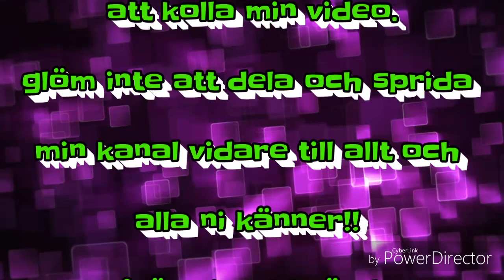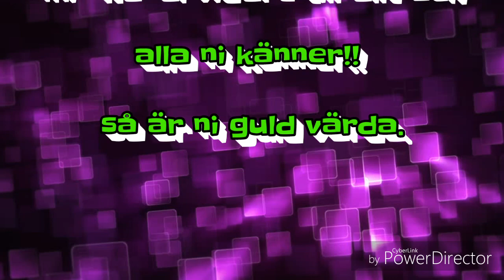Promenad || GLAD OCH BESVIKEN!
Tog mig en skogs promenad denna torsdag eftermiddag i skogen en sväng.

BESVIKEN FÖR:
att jag har fått veta att ingen vill eller kanske kan bli med på green day konsär i sommar vilket är väldigt tråkigt.

GLAD FÖR:
att jag sett att jag fått fler nya prenumeranter till min youtube kanal😃👍 å det är härligt.

Jag finns på övriga sociala medier som:

➡ Musical.ly: Smulekakan

kom gärna med tips till mig om vad mer ni vill se i mina videos. =)

Var gulliga å som sagt: dela och tipsa andra om min youtube kanal till alla ni känner å få andra att prenumerera på min kanal så är ni guld värda, så jag kan komma nåt steg närmre till min framtida dröm.😊